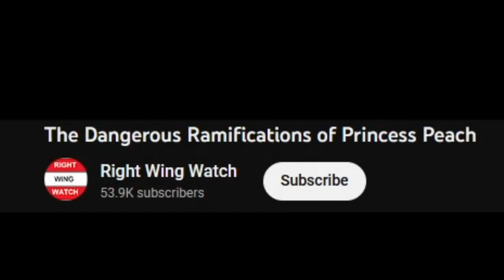Princess Peach Goes Too Hard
This girl is so upset that Princess Peach is strong.

**WARNING** Do NOT harass any individuals mentioned in these videos. I do not promote ANY and ALL hate speech.